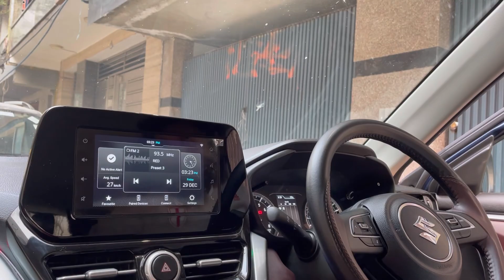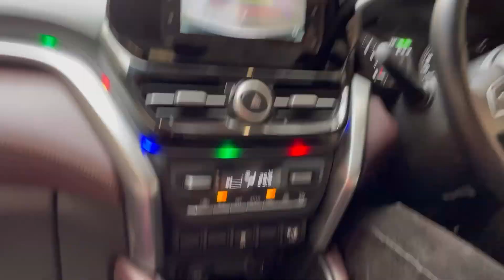Nikal gye ham new-year celebrat karne 🎊